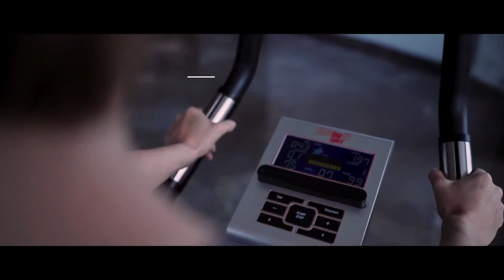Christopeit ET 6 LCD